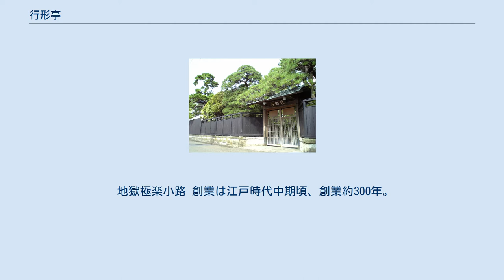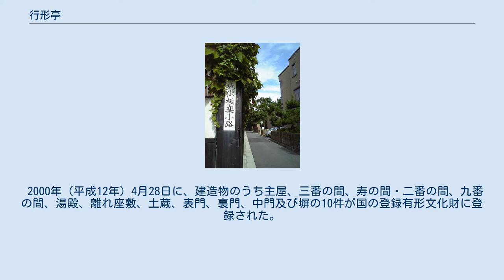行形亭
行形亭（いきなりや）は、新潟県新潟市中央区に所在する老舗の料亭。
全国芽生会連合会の新潟芽生会に加盟（中央区古町周辺では6軒、他にかき正、有明、大丸、やひこ、鍋茶屋）。
 地獄極楽小路 創業は江戸時代中期頃、創業約300年。
かつて、現所在地の周辺まで海岸があり、ここで浜茶屋を営んでいた。
これが行形亭の前身である。
その後料理屋へと姿を変え現在に至る。
地域住民でも「行形」を「いきなり」と読める人は居るが、「亭」を「や」と呼ばずに「てい」と呼ぶものが多い。
正式名称は「いきなりや」である。
トレードマークは鶴と松。
1975年（昭和50年）まで、庭に丹頂鶴が飼われていたこと、また庭木で最も多い種類が松であったことから由来する。
 同店の建物の脇に通る小路を隔てて、かつては新潟刑務所があったことから、この小路は「地獄極楽小路」と呼ばれるようになり、新潟刑務所が山二ツ（現江南区）に移転した現在もそのままの名称で呼ばれている。
 2000年（平成12年）4月28日に、建造物のうち主屋、三番の間、寿の間・二番の間、九番の間、湯殿、離れ座敷、土蔵、表門、裏門、中門及び塀の10件が国の登録有形文化財に登録された。
 注釈 出典